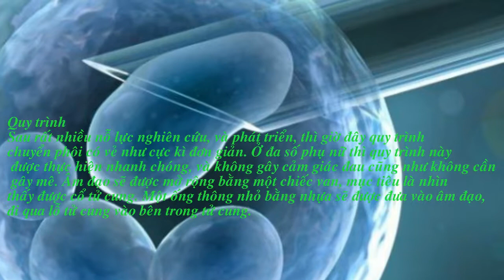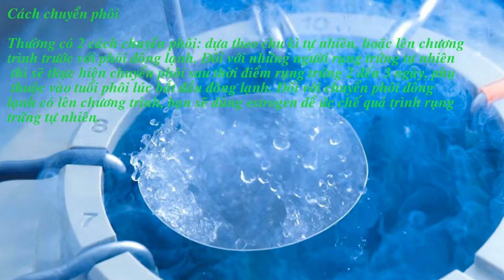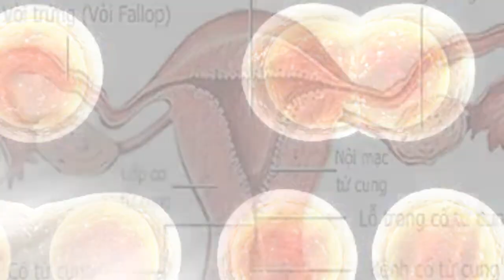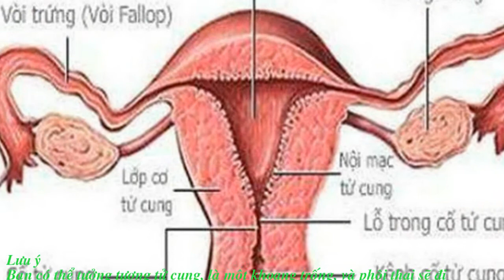Chuyển phôi trong quy trình thụ tinh nhân tạo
Chuyển phôi là bước tiếp theo trong quy trình thụ tinh trong ống nghiệm, (IVF) hoặc kỹ thuật hỗ trợ sinh sản (ART). Thông thường, chuyển phôi sẽ được thực hiện 48 giờ sau khi trứng, và tinh trùng được thụ tinh. Vào thời điểm này, sự phân chia tế bào đang xảy ra, và có thể thấy ít nhất bốn tế bào trong phôi qua kính hiển vi.

Quy trình
Sau rất nhiều nỗ lực nghiên cứu, và phát triển, thì giờ đây quy trình chuyển phôi có vẻ như cực kì đơn giản. Ở đa số phụ nữ thì quy trình này được thực hiện nhanh chóng, và không gây cảm giác đau cũng như không cần gây mê. Âm đạo sẽ được mở rộng bằng một chiếc van, mục tiêu là nhìn thấy được cổ tử cung. Một ống thông nhỏ bằng nhựa sẽ được đưa vào âm đạo, đi qua lỗ tử cung vào bên trong tử cung.

Bác sĩ có thể nhờ siêu âm, hỗ trợ để hướng dẫn ống thông đến vị trí chính xác trong tử cung, trước khi bơm phôi vào. Việc đưa ống thông vào lỗ tử cung có thể sẽ khó khăn, nếu có sẹo trong tử cung, hoặc đã có phẫu thuật cổ tử cung trước đây. Đôi khi phải cần dùng thêm thuốc dãn cổ tử cung, trong giai đoạn chuyển phôi để ống thông đi vào dễ dàng hơn

Bao nhiêu phôi sẽ được dùng?

Xu hướng hiện nay là chỉ chuyển hai phôi vào tử cung. Mục đích để tăng khả năng thụ thai thành công ,và hạn chế sinh ba sinh tư. Những năm trước đây thì ít hạn chế số phôi đưa vào. Ngày nay, người ta đòi hỏi ngành thụ tinh lâm sàng,  phải có trách nhiệm hơn. Nguyên nhân còn do khả năng thụ thai thành công ngày nay đã cao hơn nhiều.

Cách chuyển phôi

Thường có 2 cách chuyển phôi: dựa theo chu kì tự nhiên, hoặc lên chương trình trước với phôi đông lạnh. Đối với những người rụng trứng tự nhiên thì sẽ thực hiện chuyển phôi sau thời điểm rụng trứng 2 đến 3 ngày, phụ thuộc vào tuổi phôi lúc bắt đầu đông lạnh. Đối với chuyển phôi đông lạnh có lên chương trình, bạn sẽ dùng estrogen để ức chế quá trình rụng trứng tự nhiên.

Cách này giúp tăng chiều dày lớp nội mạc trong tử cung nơi phôi sẽ làm tổ. Progesterone bơm âm đạo, cũng được dùng để hỗ trợ lớp nội mạc này. Bạn sẽ được dùng các loại hormone này trong 2 tuần, trước khi bắt đầu chuyển phôi. Dùng progesterone được 4 đến 5 ngày thì sẽ thực hiện quy trình chuyển phôi.

Đông lạnh phôi
Quá trình đông lạnh phôi không đơn giản chỉ là giữ đông, và hi vọng phôi sẽ tốt. Đầu tiên, các tế bào phôi sẽ được khử nước để tránh tạo thành các tinh thể đá. Sau đó phôi được làm lạnh đến âm140 độ, và trữ lạnh với nitơ lỏng cho đến khi nào cần sử dụng. Quá trình rã đông sẽ mất 1 đến 2 giờ.

 Quan trọng nhất là thời điểm đông lạnh ,phôi phải phù hợp với mốc phát triển phôi. Đó là lúc phôi ở giai đoạn phân chia tế bào – có 4 đến 8 tế bào. Nguyên nhân là do giai đoạn này rất ổn định, và ít nguy cơ bị tổn thương do đông lạnh hay rã đông.

Lưu ý
Bạn có thể tưởng tượng tử cung, là một khoang trống, và phôi thai sẽ đi vòng vòng đến khi tìm được nơi làm tổ. Nhưng cái khoang trống ấy cũng không hẳn rộng rãi như vậy, vì  khi chưa có thai, 2 thành tử cung sẽ áp sát vào nhau. Đồng nghĩa với việc phôi thai sẽ được bao bọc bởi mô mềm, và mạch máu nuôi dưỡng. Khi phôi được chuyển ở ngày thứ 2 của giai đoạn phát triển, nó sẽ tiếp tục phân chia trong vài ngày nữa trước khi làm tổ.

Bạn đừng thay đổi lịch sinh hoạt hằng ngày, sau khi thực hiện chuyển phôi thụ tinh nhân tạo. Nhưng hãy cố gắng nghỉ ngơi, và thư giãn. Hãy nhớ đến những người thụ thai tự nhiên, họ không hề biết mình đang thụ thai, và cuộc sống họ vẫn cứ tự nhiên như bình thường.